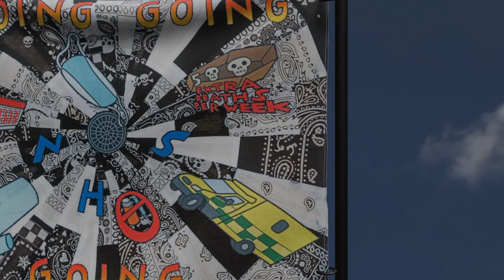Down The Drain (2023) - Hanecdote - The Many Costs of Living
For more from this exhibition, visit shapearts.org.uk.

We are living through a sustained period of crisis, but this intense difficulty and danger is not evenly felt. Disabled people are disproportionately impacted by the rising costs of living, with greater portions of income used on necessary expenses like energy bills, medication, and transport. The daily costs of living for disabled people are one of the most significant barriers they face. In a time of spiralling inflation, the chaos of a crumbling welfare state and national infrastructure, and set against a backdrop of climate breakdown, this has turned into an ongoing crisis. The Many Costs of Living is a collective response to this emergency.

Making use of alternative, public platforms for exhibition, this artistic campaign is designed, through medium and message, to generate unexpected moments of communication, solidarity, and perhaps, even, a little relief.

Alison Lapper MBE, artist, said: “As an ardent advocate for the power of creativity as an antidote, The Many Costs of Living campaign strikes me as an extraordinary example of the alchemy of art in action. Each artist has confronted the unavoidably dismal outlook we currently face with gentleness, humour, and craftsmanship typical of their work. As the public encounter the campaign in the wild, the potency of the works will surely have long-lasting and galvanising effects.”